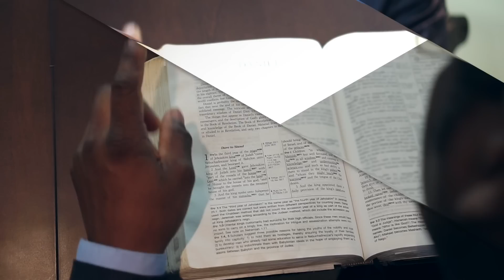Love And Obey God, Sunday school lesson (Standard lesson), Deuteronomy. 6:1-9, December 2, 2018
Can you Obey God and not Love God? is a question I address in this video. Moses is writing this Deuteronomy 6th chapter. He tells Israel that The Lord commanded him to Teach Israel to Obey God's commands, Statues, Judgements when they enter into the Promised Land.

Chapter 4 is one of the most powerful verse in the Old Testament called the Shema (HEAR OH ISRAEL. )

1. Listen
2. submit to whats being said
3. listen with Intent
4. Observe (obey) what is being said

then you shall reap the Land that flows with Milk and Honey that God promised Abraham that He would give them.

Question I asked was "can you Obey God and not Love God"

Title: LOVE AND OBEY GOD